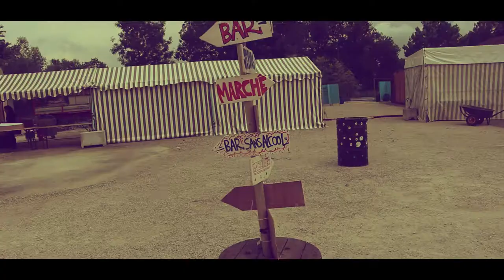europopcorn 2017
voici le teaser de l'europopcorn 2017 bon visionnage